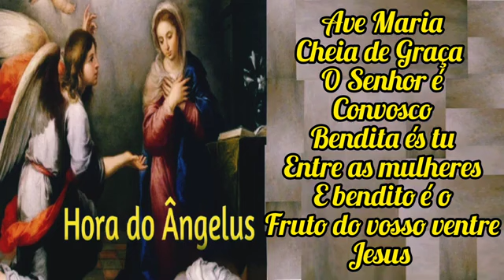Oração do Ângelus - 19 de Novembro de 2024 - 6h